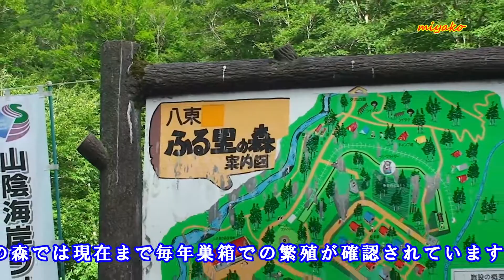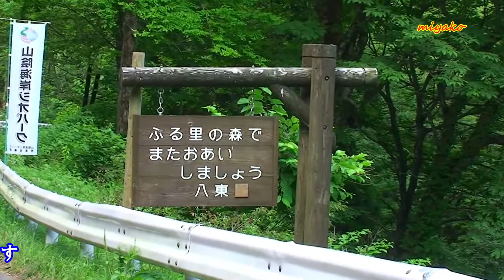コノハズク赤色型（柿木菟）Oriental Scops Owl